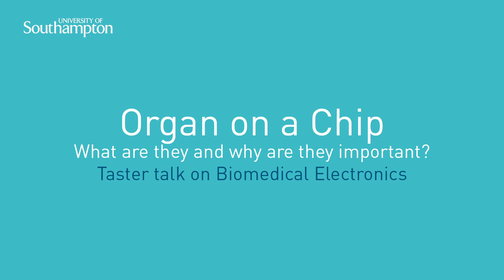Biomedical Electronic taster talk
Organ on a chip - what are they and why are they important?
Biomedical Electronic talk by Nikita Karra.